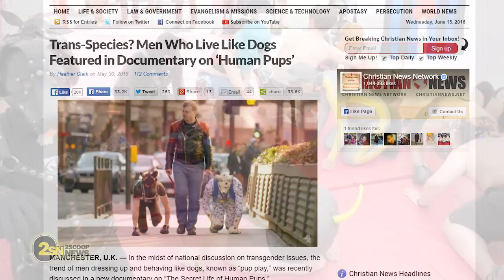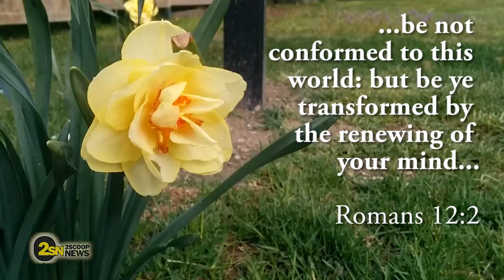Human Pups? What has the world come to?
Turns out the world has a community of human pups. Mostly gay men, these grown people use this 'activity' as an escape from the pressures of life and adulthood.